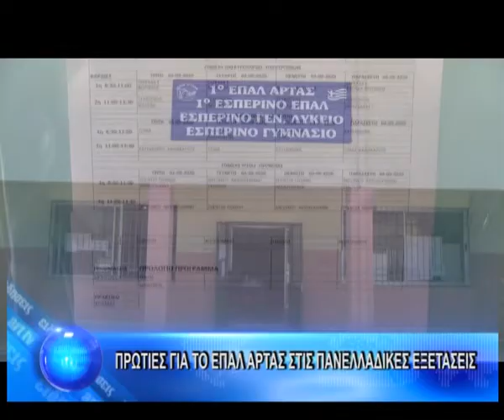ΠΡΩΤΙΕΣ ΓΙΑ ΤΟ ΕΠΑΛ ΑΡΤΑΣ ΣΤΙΣ ΠΑΝΕΛΛΑΔΙΚΕΣ ΕΞΕΤΑΣΕΙΣ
Θεόδωρος Ψωμάς
Διευθυντής 1ο ΕΠΑΛ Άρτας